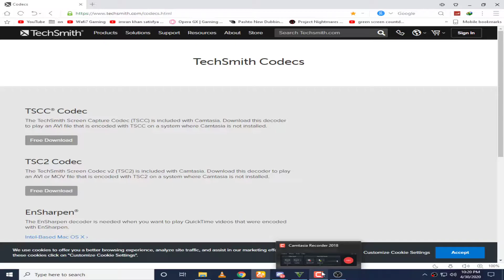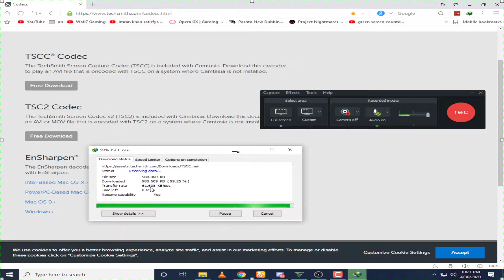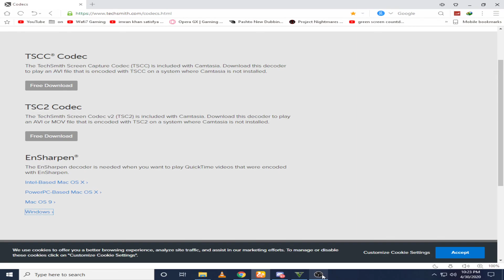How to Fix An Error Occurred in the recorder video Codec Open Camtasia video codec error fixed 2024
●▬▬▬▬▬▬ஜ۩۞۩ஜ▬▬▬▬▬▬●
Hello Friends """"★★★★★★★★★★★★★★★

▐► My Email :Wafiullah Urdu Tutorial